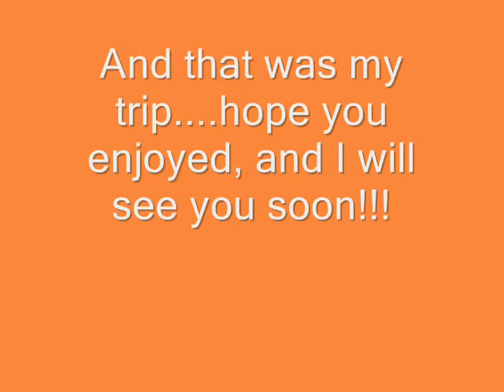Trip to Grandpa's!!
So here are a few pictures from my little road trip to my grandpa's house with my cousins...